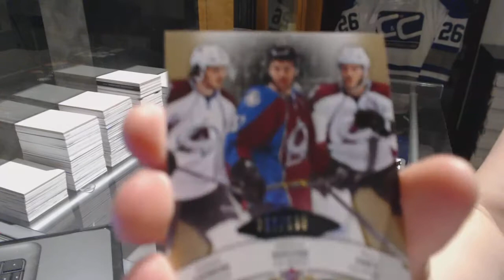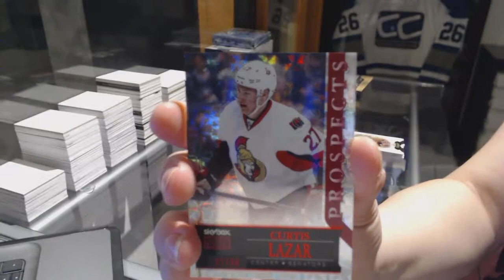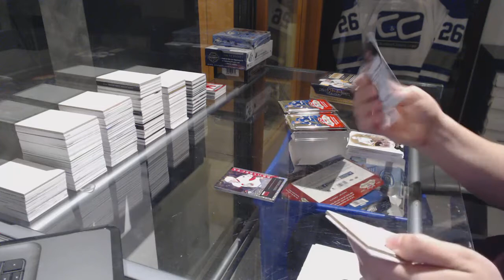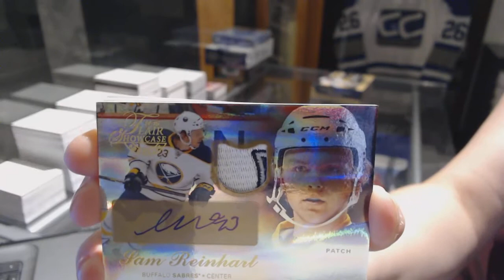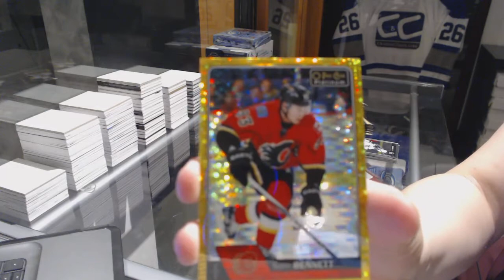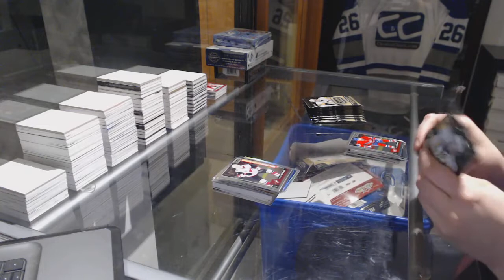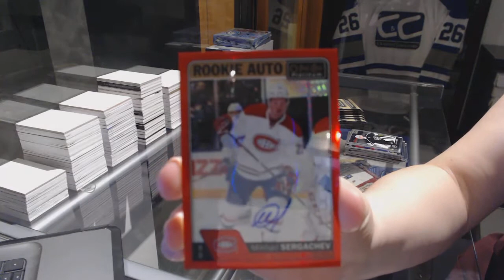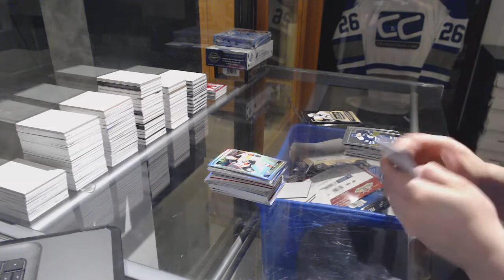16-17 UD OPC Platinum & 14-15 UD Fleer Showcase Hockey Box Break - C&C GB #7435